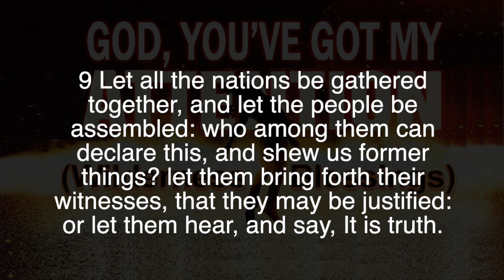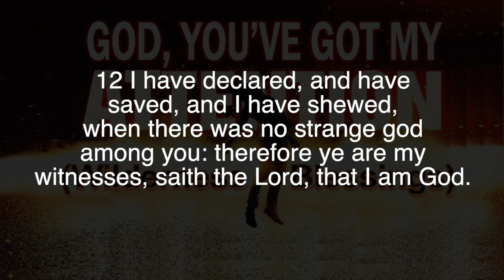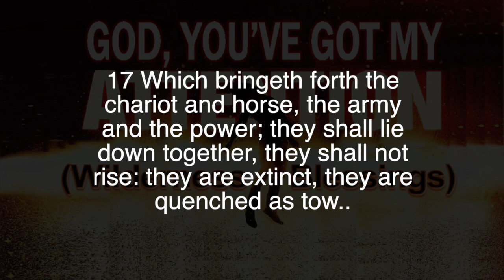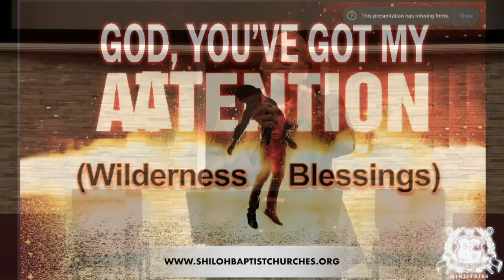Sunday Morning Worship 10-31-2021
🙏🏽"God, You've Got My Attention (Wilderness Blessings)"